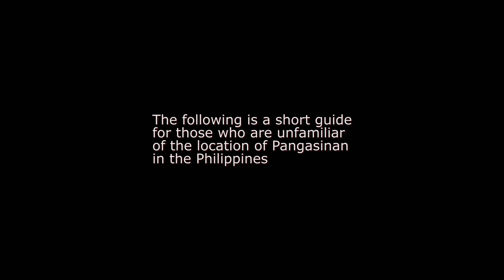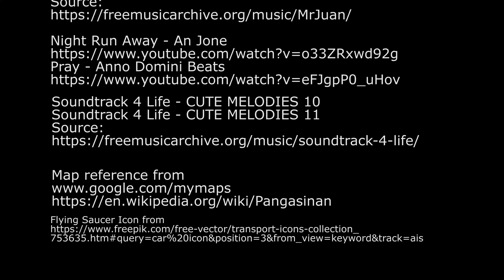Road trip to the Beach front of Bonuan Blue Beach from Calasiao to Dagupan City Pangasinan in 4K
This is a road trip video from the starting point at the Bureau of Internal Revenue Regional office in Calasiao, Pangasinan to the beach front of the Bonuan Blue Beach of Dagupan city, where General Douglas McArthur, the US' Sixth Army and US Navy's  7th fleet staged an amphibious landing along the shores of Lingayen Gulf to capture the main isalnd of Luzon.

This video provides the viewer with the urban landscape of Calasiao and Dagupan city and at the means of reach the beachfront of Bonuan Blue Beach.

Timecodes

00:00 - Intro
00:12 - Somewhere Pangasinan
00:19 - Location Guide
00:37 - BIR, Calasiao
03:00 - New MacDonald's branch
03:37 - Stuck in Traffic
06:21 - Calasiao Junction
08:31 - Welcome to Dagupan
08:50 - San Miguel Beer Depot
10:18 - Sitio Maharlika Village
11:17 - Caranglaan Elementary School
13:29 - Villaflor Hospital
13:46 - BHF Plaza, CityMall
14:42 - Victory Liner Terminal
15:24 - Dagupan Perez Blvd-MacArthur highway junction
16:11 - SM Dagupan old Pantranco Terminal
17:59 - Arellano-AB Fernandez junction
18:35 - University of Pangasinan
19:06 - Region 1 Medical Center
20:57 - Nepo Mall, Universidad de Dagupan
23:31 - Crab Building
24:02 - Arellano-de Venecia extension Junction
24:20 - Dawel Bridge
24:40 - Don Marcelo Balolong Avenue
25:23 - Tanap Bridge
29:45 - North Central Elementary School, Bonuan
30:59 - Mary Help of Christians College Seminary, Parish of the Annunciation of the Lord
32:28 - BJMP, Bureau of Jail Management and Penology
32:43 - Tondaligan Road
33:39 - New General Douglas MacArthur Park
34:22 - Integrated Bar of the Philippines Dagupan City
34:30 - Pangasinan Masonic Lodge 56
35:10 - Bangko Sentral ng Pilipinas Office
35:44 - Filipino-Japanese Friendship Garden
36:00 - Citations
36:12 - Outro

Citations

Background Music

HoliznaCC0 - Retro Synths
HoliznaCC0 - Dream Pop
HoliznaCC0 - Back In The 80s
HoliznaCC0 - 50 Over The Speed Limit
HoliznaCC0 - Big Ass Robots
HoliznaCC0 - Love Love Love

MrJuan - Soul Gecko
Source:

Soundtrack 4 Life - CUTE MELODIES 10
Soundtrack 4 Life - CUTE MELODIES 11
Source: